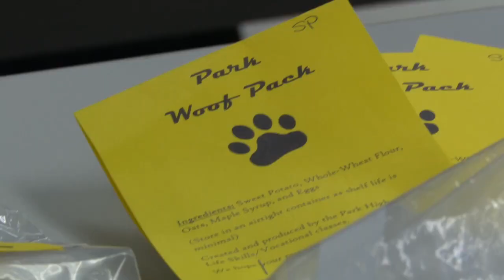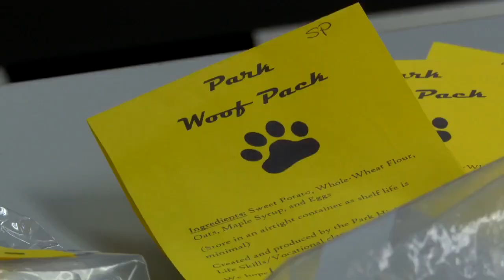Students learning life skills through dog biscuits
Learning skills that can be applied outside of the classroom, in the classroom is alive and well at Park High School.